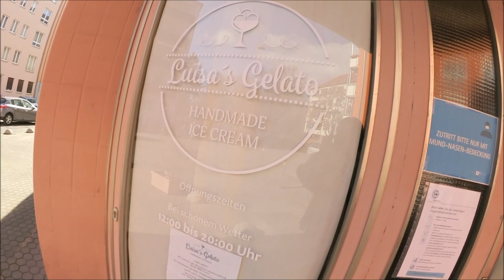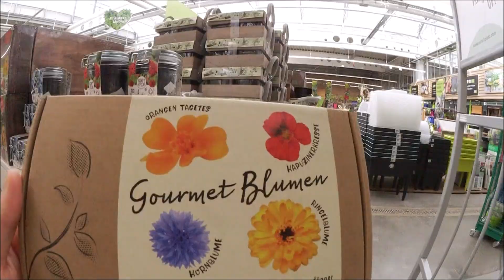random vlog (uns ist kein titel eingefallen haha) ❊ Die Schlerthold's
xo
marie, simone & alice